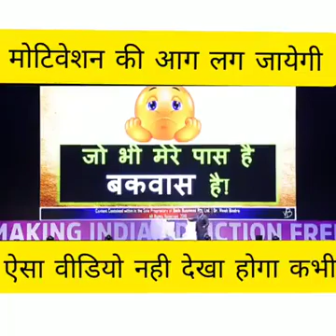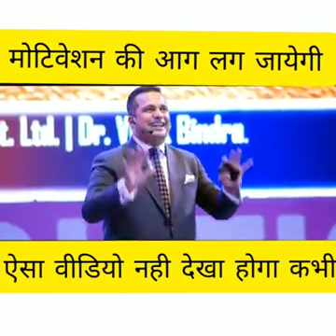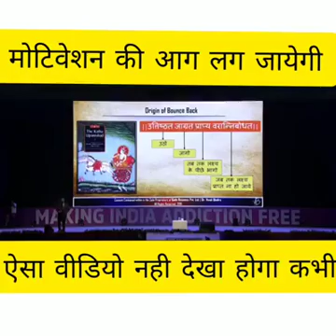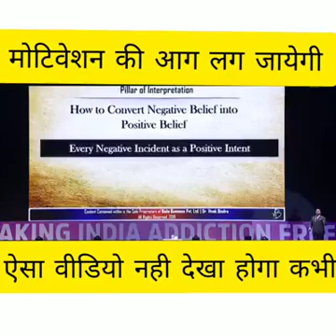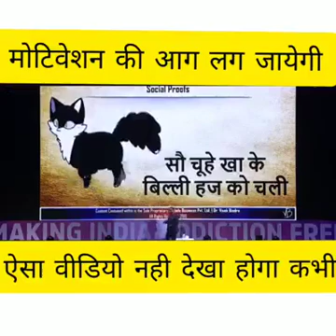Best motivational video